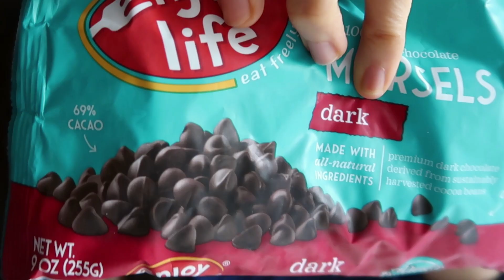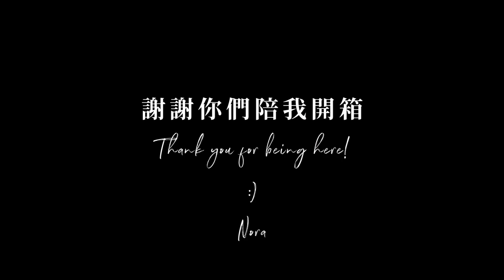【iHerb】購物開箱 #7｜常備食材 + 新嚐試：巧克力, 益生菌 ...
又是有點久違的 iHerb 開箱 !

這次主要是補貨常用的食材，然後也有買了一些沒吃過的東西想來試試，包含益生菌、黑巧克力、巧克力豆等。
大家有推薦什麼 iHerb 的產品嗎? 或巧克力、抹醬類的

I hadn't bought iHerb for a while, but I did browse it from time to time for searching new interesting products. This time I bought some ingrendients that I use often and some new things to try as well, including probiotics, dark chocolate, chocolate chips, etc. I love the dark chocolate. ❤

Any recommendation in their grocery section?

Nora  葉子

WHAT I USE  {BARREL LEAF KITCHEN} (2019)
• Blender Container
• Food processor
• Sauté Pan
• Air-tight containers
• Mason jars

ABOUT THIS VIDEO
•  相機:

•  Cameras:
- For Recipe Video & Photography
- For Vlog

*此頁面含聯盟連結，有關詳細資訊，請至 barrelleaf.com 的 Discloser 頁面。謝謝你們的支持讓我繼續創作! :)